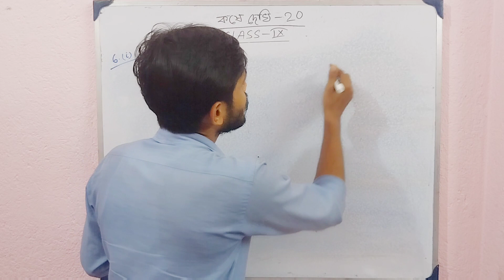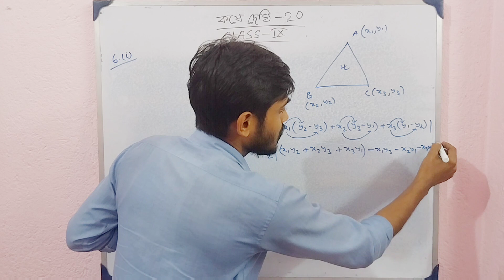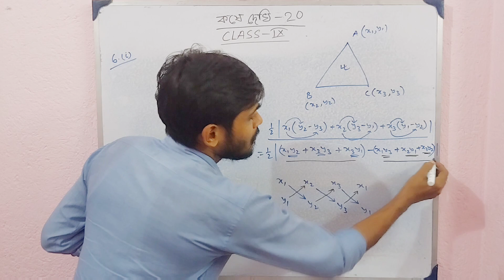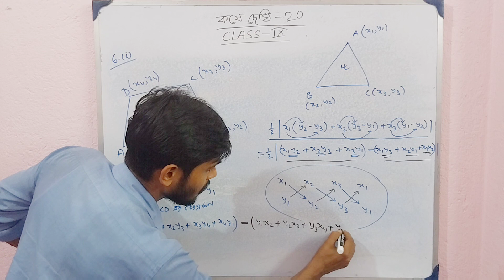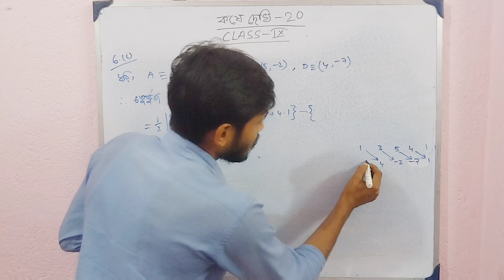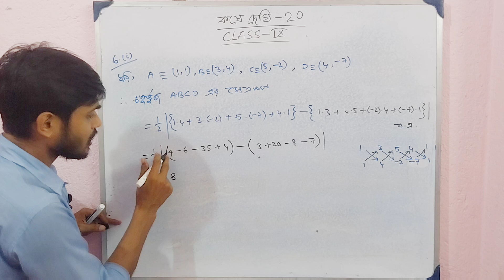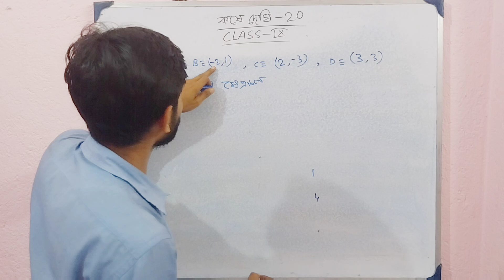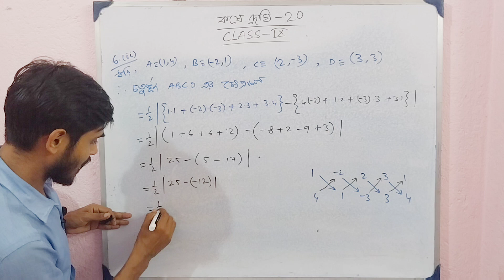kose dekhi 20 class 9 math || স্থানাঙ্ক জ্যামিতি: চতুর্ভুজাকৃতি ক্ষেত্রের ক্ষেত্রফল || Part-3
নবম শ্রেণীর কষে দেখি 20, Question number 6 || চতুর্ভুজাকৃতি ক্ষেত্রের ক্ষেত্রফল নির্ণয় || Koshe dekhi 20 class 9 math Question number 6 in W.B. || Co-ordinate Geometry || find the area of the triangle || স্থানাঙ্ক জ্যামিতি : ত্রিভুজাকার ক্ষেত্রের ক্ষেত্রফল নির্ণয় || দাগ নং : 6(i, ii) || Part-3 ||

Part-2 :